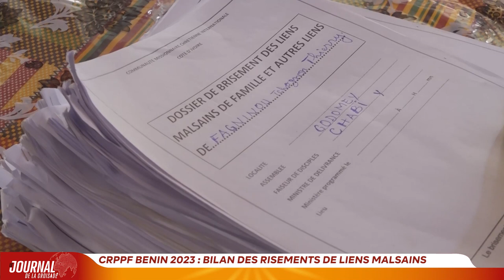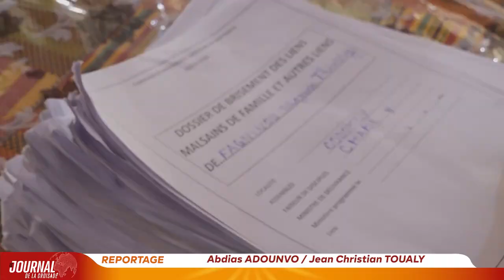JOURNAL DE LA CRPPF BENIN - SYNTHESE DES JOURS 38 ET 39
La Communauté Missionnaire Chrétienne Internationale (CMCI) au Bénin présente la CRPPF 2023
Orateur : Bossoun KOUMABE / Pasteur Boniface MENYE
40 Jours de jeûnes et prières
- Date : 08 Juillet au 16 Août 2023
- Lieu : Centre de la CMCI-GODOMEY, Atlantique-BENIN

Au programme :
- Prière de repentance
- Prières de délivrance des captifs
- Prière pour la guérison authentique
- Prière de Bénédiction
- Restauration  divine
Programme :
• Tous les jours de 09h à 14h et 19h à 22h

Contactez nous via :  (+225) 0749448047 ( WhatsApp et Télégram )